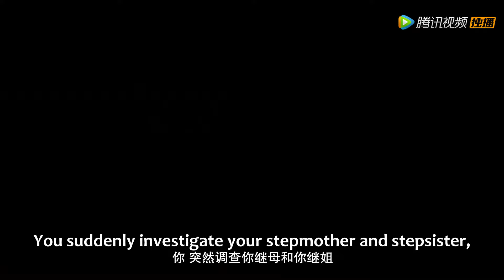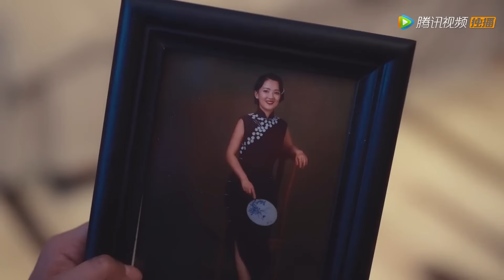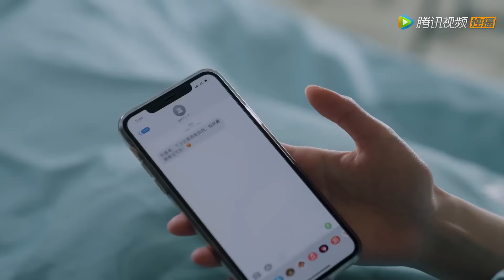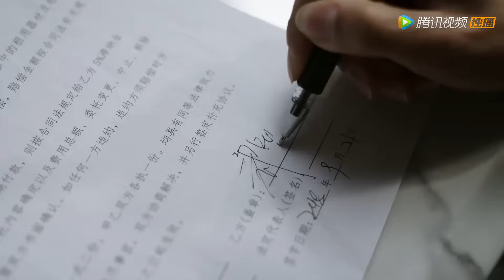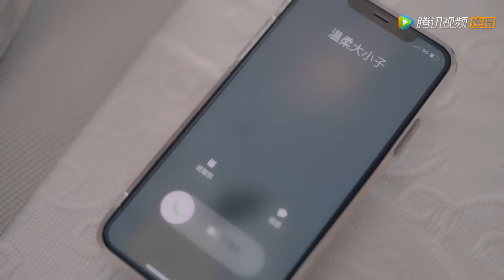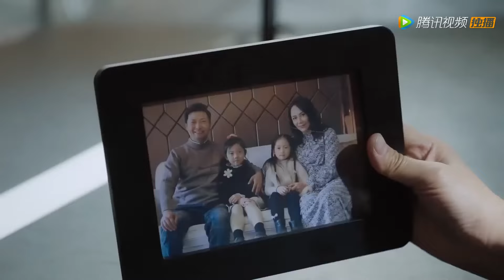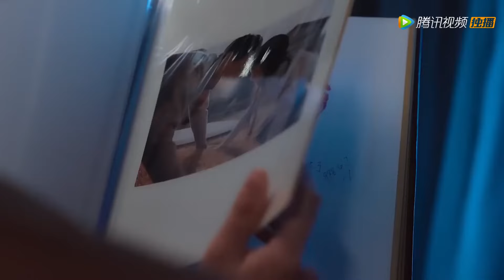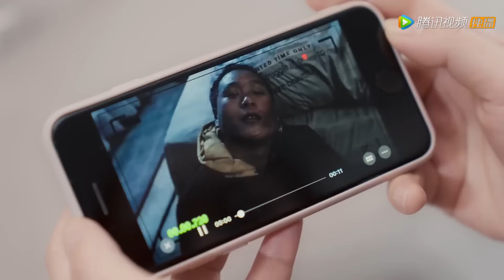Full Version💥灰姑娘目睹丈夫出轨全过程，一夜情放纵竟惹火霸总！💥 ENG SUB | 狐狸小姐不好惹 | Miss Fox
🍎剧名【Drama Name】：狐狸小姐不好惹 | Miss Fox

剧情简介
阮嘉希惨遭男友沈皓和姐姐赵妍的双重背叛，失足滚下楼梯，意识模糊前得知母亲的死亡另有蹊跷。在医院醒来的阮嘉希假装失忆，不再轻信他人，一边暗中调查母亲去世的真相，一边虐渣灭茶，拿回所有属于自己的东西。